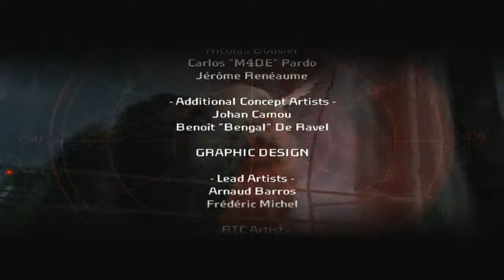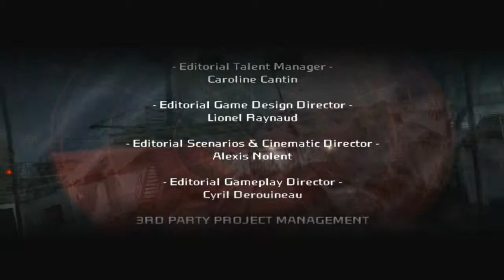Let's Play Cold Fear (Blind - Part 12) The End